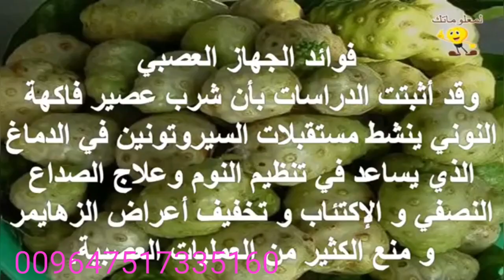zmediaofficials .rasty.dxn.forever.geunesse.minobourd.muradbek.safra.zew.feast. 009647517335160